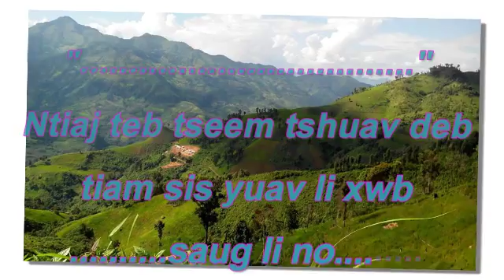Nkauj kho siab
Suab nkauj ho siab mloog eg quaj nawb zaj nkauj kho siab heev li og